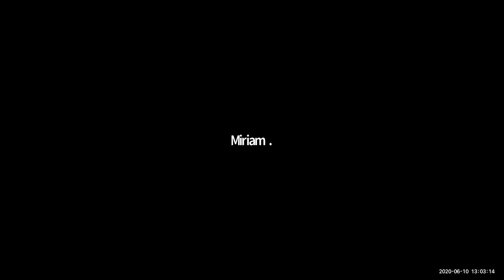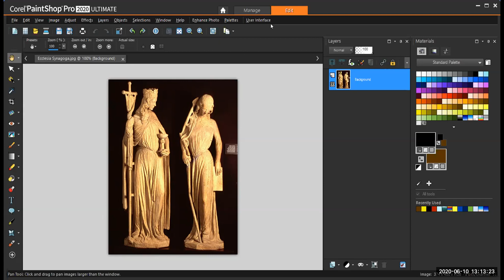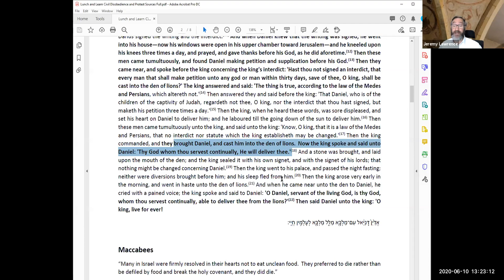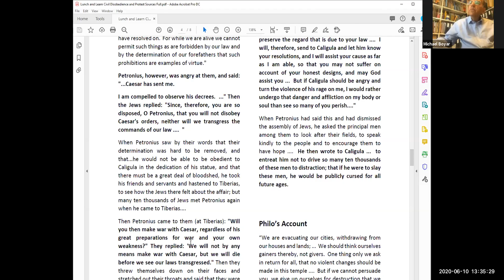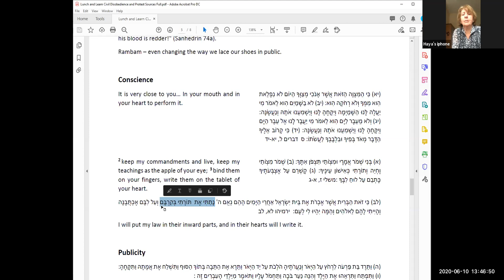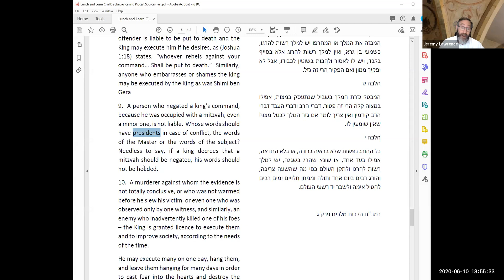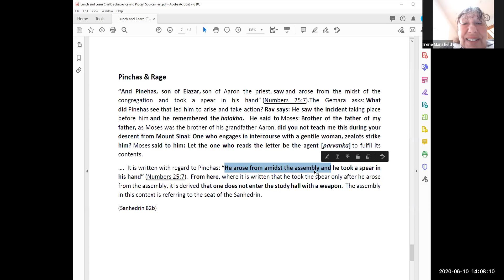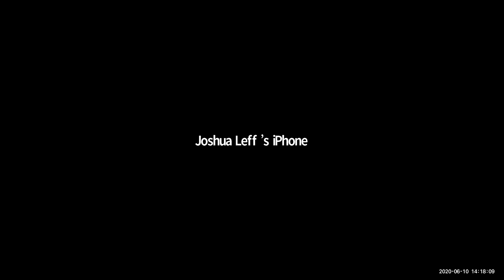Civil Disobedience and Protest in Jewish Thought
Lunch & Learn